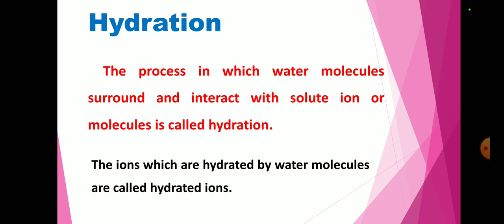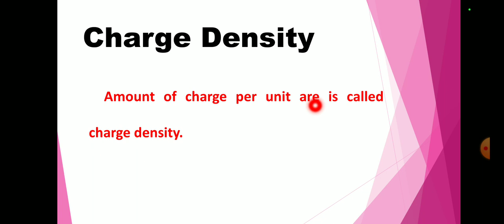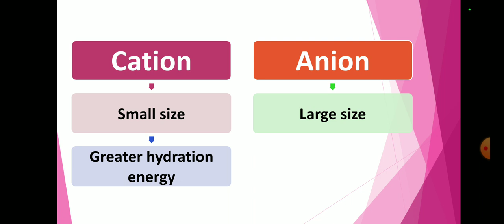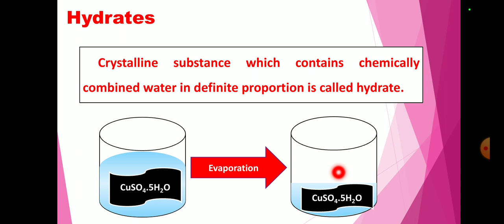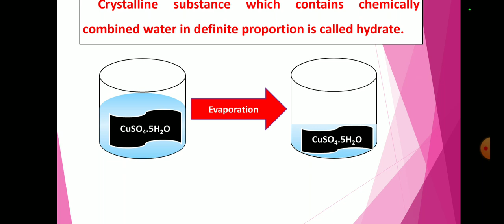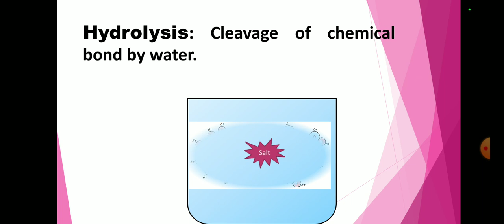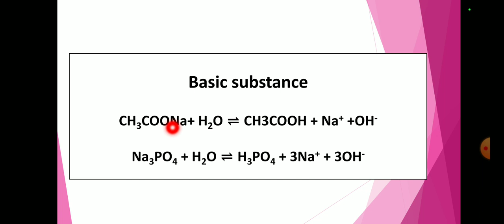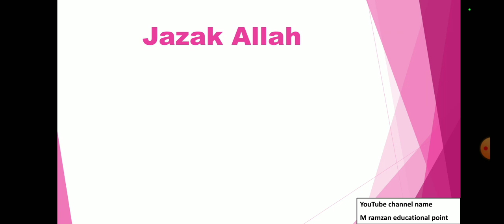Hydration, Hydrates , water of Crystallization, Hydrolysis